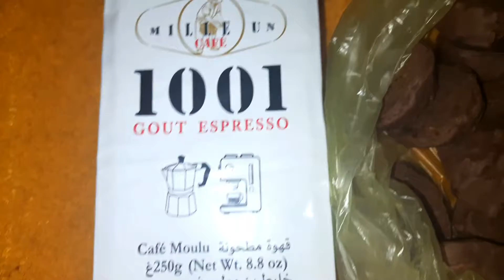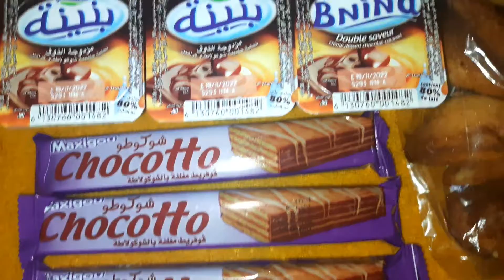اكتشفو معايا المذاق الرهيب تاع هاد ال breakfast 😋 جربوها ومش راح تندمو 🙈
ارواحو تشوفو واش نحب ناكل كوجبة خفيفة اكتشفو مفضلاتي من البريك فاست حسب ما يتوفر في بلدي الجزائر 🙈
مشتريات سناك خفيف واش نحب انا وقهوتي المفضلة حاليا coffee fypシ #1001